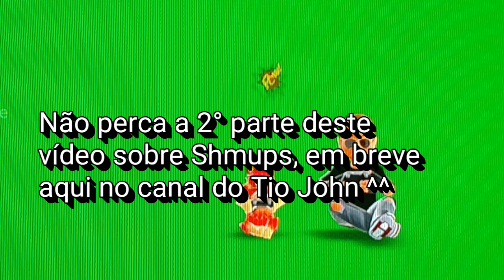Shmups 1 - MUSHIHIMESAMA (Xbox 360)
Canal do Jônatas

Fala galera, esse vídeo eu já estava com vontade de fazer há algum tempo... É um vídeo onde meu amigo Jônatas e eu, iremos mostrar pra vocês um pouco do que a gente sabe sobre Shmups, ou Bullet Hell, os jogos de nave extremos. Vamos conversar um pouco sobre os estilos, esquemas de jogo, como jogar e mais algumas coisas, que julgo ser básicas para quem quer se aventurar neste estilo de jogo muito antigo, mas pouco falado hoje em dia.